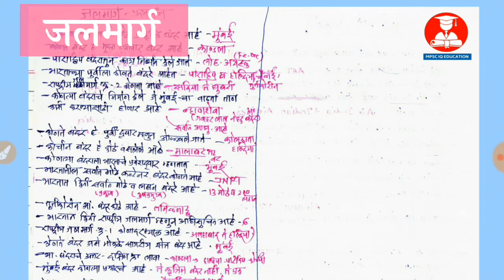भारतीय भूगोल- वाहतूक व दळण वळण प्रश्नसंच | mpsc indian geography transportation mcq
00:22 | Road way  India Question
05:44 | Railway way India Question
11:36 | Air way India Question
15:04 | Water way India Question

Follow And Support :

-Personal Message on Telegram
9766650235 ( phone pay ,google pay,UPI)